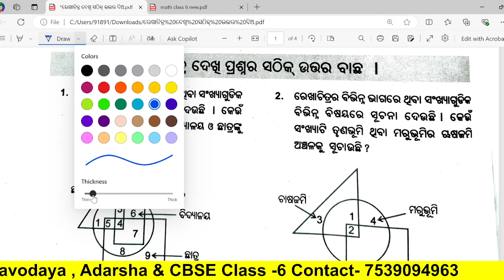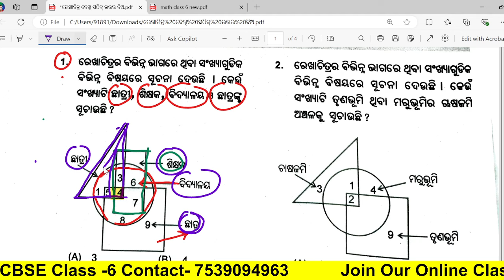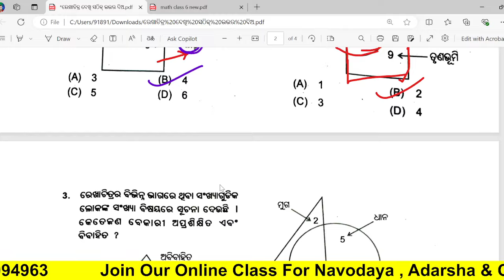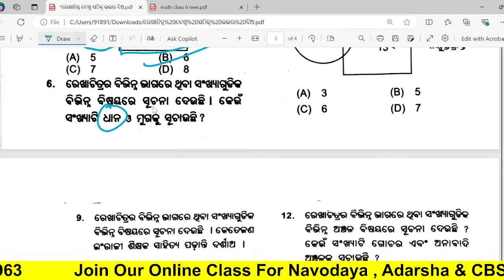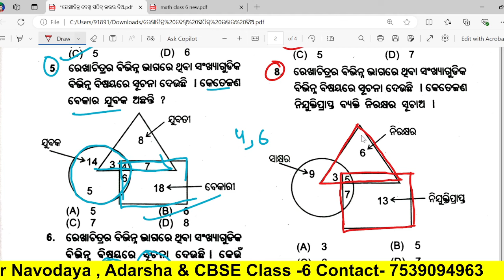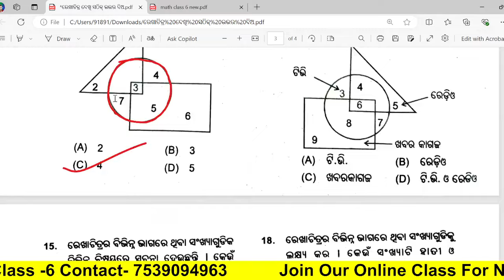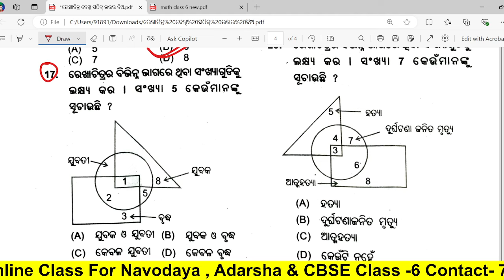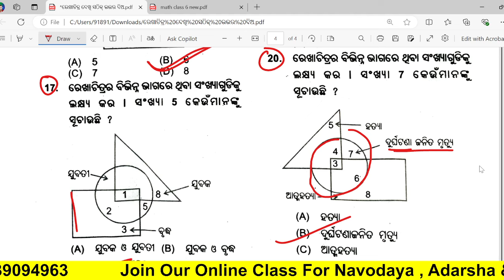Odisha Bruti Exam 2024 Class 5|Odisha Bruti Exam 2024 Question Paper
📱Sumanta Guruji App ଡାଉନଲୋଡ କଲେ କଣ ସୁବୁଧା ମିଳିବ

✅ Best Educators
✅ Live & Recorded Video Classes
✅ Doubt Classes
✅ Class Note PDFs
✅ Model Papers
✅ Chapter wise Mock Test
✅ Weekly Test Series
✅ Practice MCQ's & 100% Selection

In this video, we provide detailed information about the Odisha Bruti Exam 2024 for Class 5 students. If you're preparing for this important exam, you're in the right place! Here's what we'll cover: